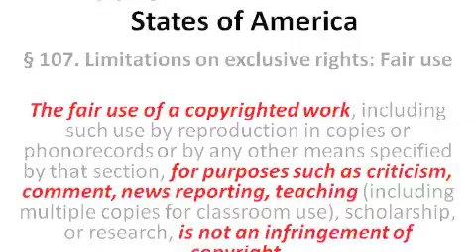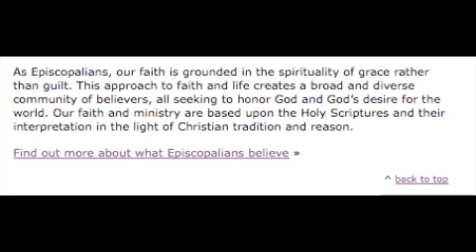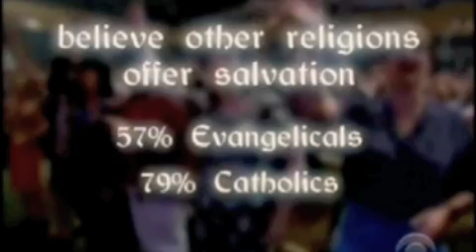Big Time Pluralism in Pasadena!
"I refuse to believe that Jesus is the only way to God"...Ever heard that one before? Well, Jesus claimed that he is and any true Christian is simply believing what Jesus taught. Remember, ideas are either true or false, it's people who are narrow minded.